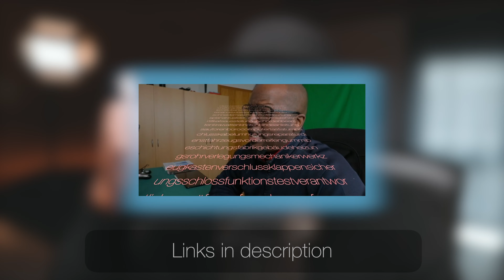Moving To Europe From USA & BREAKING FREE From America: Full Interview With Bonus Content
In this video I was interviewed by a friend, fellow creator, and German living in Canada, Florian. We explore life outside America. We talk about the mindset of some who chose to leave America, but somehow could not break free from the American mindset. We also discuss the peace of mind I found once leaving America for life in a foreign country.
BONUS CONTENT: Florian is a great example of someone who actually decided to leave his European country to start a new life in Canada, so you will see what he thinks about going from Europe to North America. This video is full of valuable information for those considering moving to Europe or anyone who is considering leaving America.
If you shop Amazon, USE MY STOREFRONT

(from Amazon Germany unless specified as U.S.):
➤ ONE OF THE BEST JUICERS
➤BEST AFFORDABLE GIMBAL
➤POLARPRO ND FILTER I USE (Peter McKinnon version.)

FREE TO TRY▼
➤[MORNINGFAME] - HOW I GROW MY CHANNEL - TRY IT!